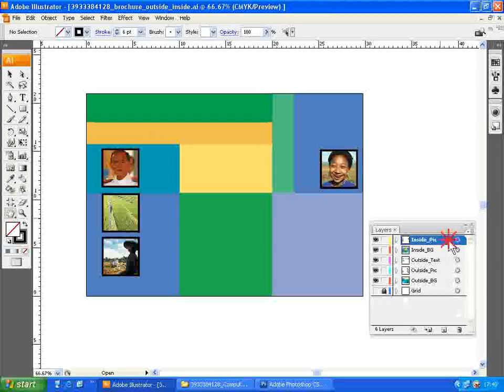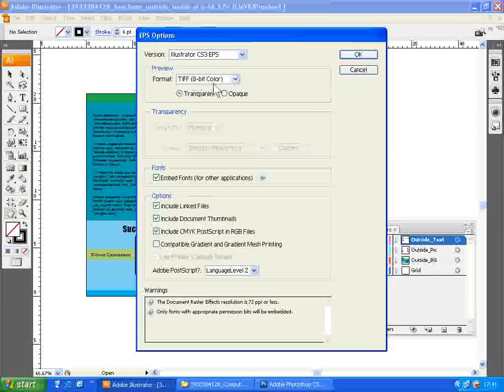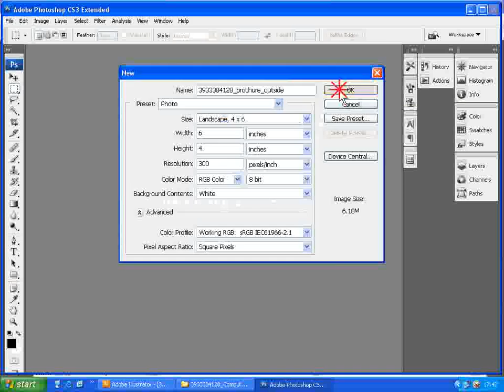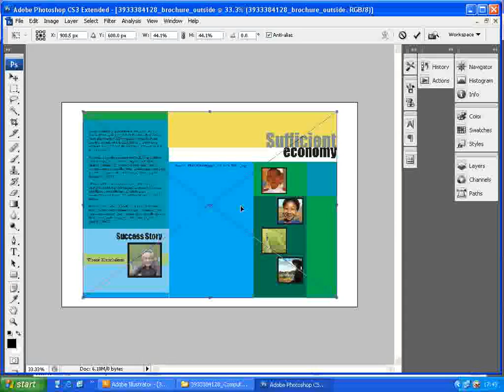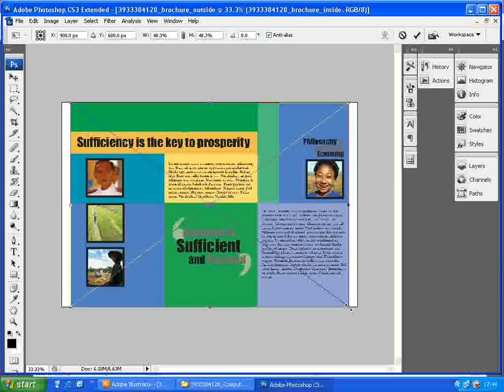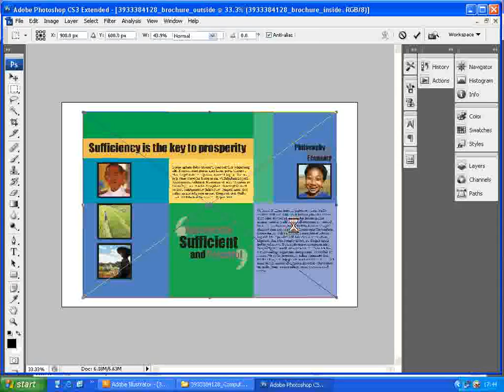การแปลงไฟล์แผ่นพับแบบ AI ให้เป็น JPEG